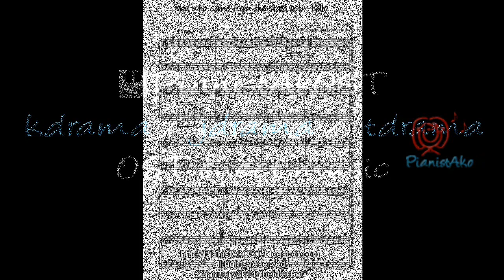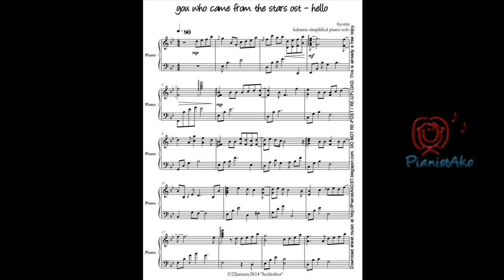PianistAkOST you who came from the stars ost - HELLO / GOODBYE piano hyorin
PianistAkOST kdrama OST piano solo demo
you who came from the stars ost
hello / goodbye 안녕 by hyorin ( piano instrumental )

©22january2k14 ºheideabotº